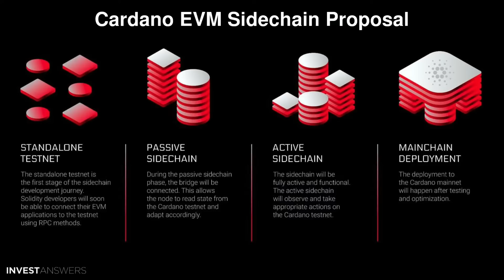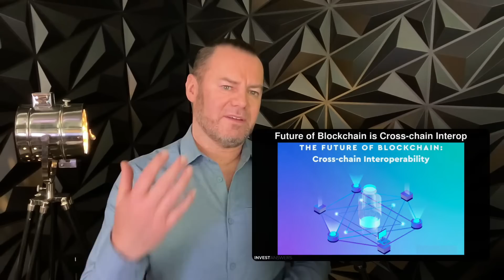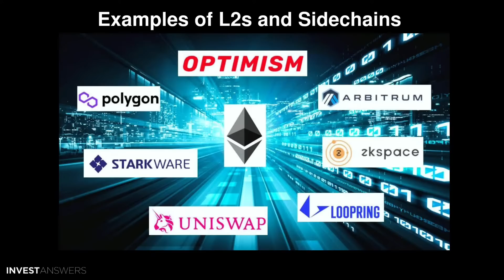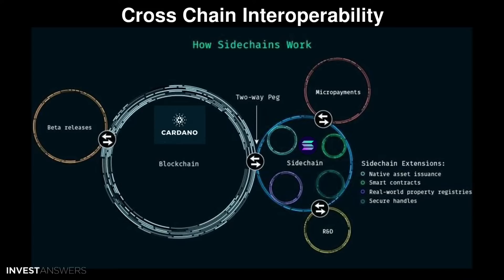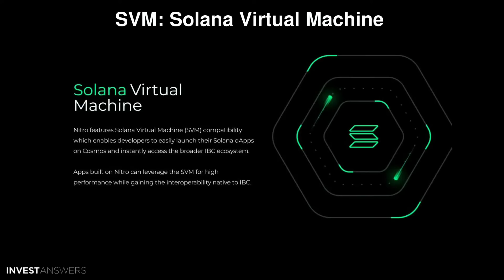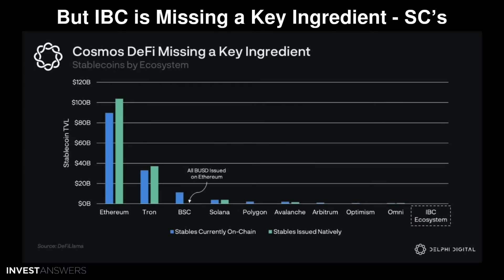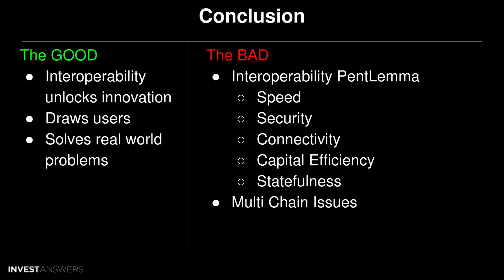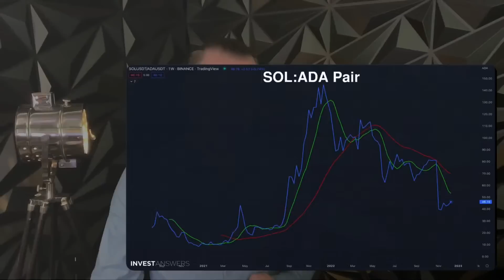ADA wants SOL? A look into Side Chains, Multi Chains & Cross Chains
00:00 Introduction
01:14 The Story
01:17 Charles Hoskinson Envisions SOL as Sidechain
02:42 Cardano EVM Sidechain Proposal
04:36 Future of Blockchain is Cross-chain Interop
05:20 Cross-chain Bridges
06:13 Examples of L2s and Sidechains
07:00 How Sidechains Work
07:12 What CH is Proposing
07:21 Two Way Peg
07:47 Smart Contracts
08:10 Cross Chain Interoperability
08:30 Solana Cross-chain Already Happening
09:48 Solana Wormhole V2 Up and Running
10:05 SVM: Solana Virtual Machine
10:44 Cosmos IBC
11:05 But IBC is Missing a Key Ingredient - SC’s
11:46 Conclusion
14:20 Multi-Chain NOT Cross-Chain Bridge Future
15:13 SOL:ADA Pair